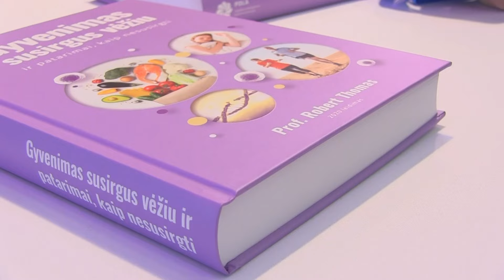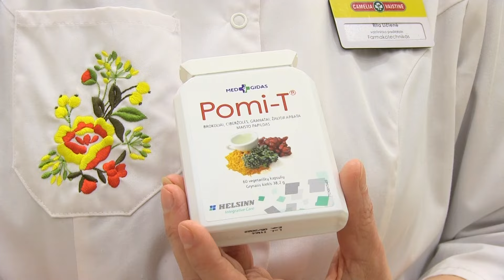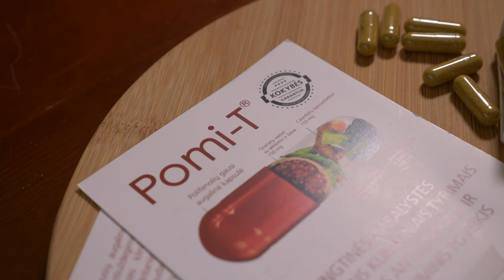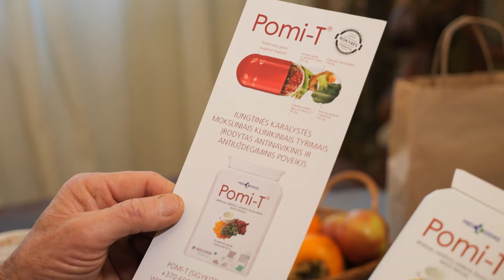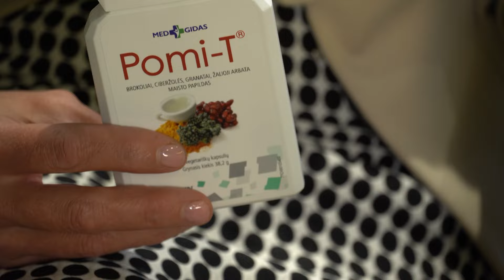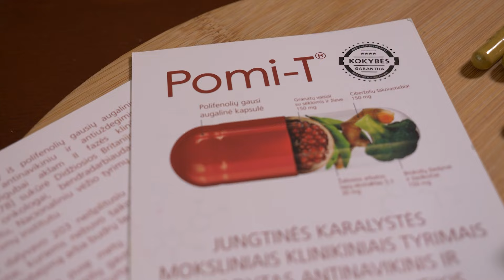Fitoterapeuto Juozo Ruolės rekomendacijos sergantiems onkologinėmis ligomis...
Šimtu procentu nuo vėžio ar kitų lėtinių ligų negali apsisaugoti niekas. Tačiau yra produktų, kuriuos  įtraukus į reguliarų mitybos planą, galima žymiai sumažinti vėžio riziką. Mūsų organizmo kovai su ligomis reikia labai daug sveikatai palankių fitocheminių medžiagų, kurių mūsų organizmas negamina, jie gaunami tik su augaliniu maistu. Ne veltui mokslininkai ir gydytojai nuolat kalba apie vaisių, daržovių, uogų, prieskonių vartojimo būtinybę.
Fitoterapeutas Juozas Ruolia visiems onkologiniams pacientams daug metų rekomendavo preparatą „Pomi-T“ ir neabejojo jo rezultatais.
 Pastaruoju metu maisto papildą „Pomi- T“ vartoja daugelis vyrų ir moterų sergančių įvairiomis onkologinėmis ir lėtinėmis ligomis. Stiprios valios, ryžtingai siekiančiai tikslų Raimondai pavyko atlaikyti žiaurius likimo smūgius. Krūties vėžys, operacijos, chemoterapija, gydymas spinduliais, šalutiniai reiškiniai po radikalaus gydymo. Šiandien tai tik prisiminimai... Nuo pat ligos pradžios Raimonda iki šiol pasitiki maisto papildu „Pomi- T“.
 Lietuvoje maisto papildas „Pomi-T“ jau seniai žinomas ir vertinamas. Profesorius Feliksas Jankevičius pabrėžia maisto papildo„Pomi- T“ efektyvumą.
  Krūties vėžių serganti kaunietė Aksana jau devynerius metus vartoja maisto papildą „Pomi- T“.
 Vilnietis Antanas galėtų būti pavyzdys ne tik susirgusiems sunkia liga, bet ir  visiems vyresnio amžiaus žmonėms. Septyniasdešimtmetį švęsiančiam vyrui prieš kelis metus buvo atlikta prostatos vėžio operacija. Nuo tuo laiko vyras be pertraukų vartoja „Pomi- T“.
Vilnietė Asta serganti storosios žarnos vėžiu beveik du metus vartoja „Pomi- T“.
Sergantis lėtinėmis ligomis ir diabetu dirigentas Donatas Katkus jau ilgą laiką vartoja maisto papildą „Pomi- T“.
Dalis žmonių mano, kad „Pomi- T“ skirtas tik vyrams, tačiau tai netiesa. Maisto papildas „Pomi-T“ yra ypač naudingas moterims.  Jeigu manote, kad su parduotuvės maistu įmanoma gauti tokį patį kiekį antioksidantų, polifenolių ir kitų fitocheminių medžiagų, kiek jų yra keliose „Pomi -T kapsulėse, - deja klystate.
Apie tai:
- Dr. Mindaugas Danilevičius, „Memelio klinikos“ gydytojas urologas;
- Dr. Rūta Petereit, LSMU klinikų gydytoja dietologė;
- Rita Ličienė, vaistinių tinklo „Camelia" vaistininkė;
- Raimonda, onkologinėmis ligomis sergančių moterų draugijos „Eivena" narė ;
- Aksana, Onkologinėmis ligomis sergančių moterų draugijos „Eivena" narė;
- Juozas Ruolia, fitoterapeutas;
- Antanas Vilkelis, įveikęs prostatos vėžį;
- Asta, vilnietė ;
- Prof. Donatas Katkus, Vilniaus Šv. Kristoforo kamerinio orkestro dirigentas.